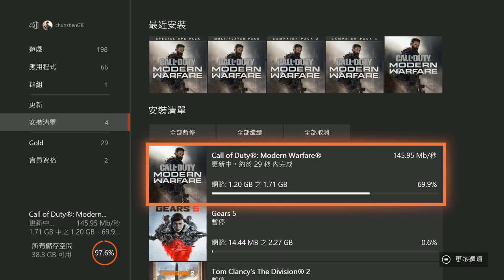《使命召喚16現代戰爭》首日補丁1.7G+成就展示